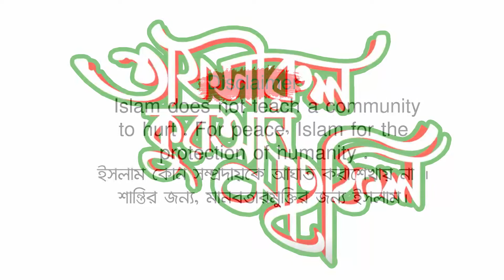এপ্রিল ফুলের রহস্য | ইসলাম ও জাহেলিয়াত | আবু নওশাদ নোমানী | New bangla waz mahfil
এপ্রিল ফুলের রহস্য | ইসলাম ও জাহেলিয়াত | আবু নওশাদ নোমানী |  (কামিল তাফসীর)- নাটোর | New bangla waz mahfil by Maulana Abu Nawshad Nomany

আলোচনায়ঃ - উদীয়মান তরুন মুফাসসীরে কুরআন ও আদর্শ লেখক-
মাওঃ আবু নওশাদ নোমানী - (কামিল তাফসীর) নলডাঙ্গা,নাটোর।
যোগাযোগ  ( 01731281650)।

আলোচনার বিষয়ঃ-   ইসলাম ও জাহেলিয়াত

ভিডিও ধারণঃ-AZ ISLAMIC TV HD

         পরিবেশনায়
এ জেড ইসলামিক টিভি এইচ ডি
        নলডাঙ্গা,নাটোর।

This islamic jalsa is islamic motivational speach by “az islamic tv hd” is uploaded with the program permission of islamic promotion authority members.

এই ইসলামিক জালসা ইসলামিক প্রেরণামূলক বক্তৃতা  “এ জেড ইসলামিক টিভি এইচডি”  ইসলাম প্রচার কর্তৃপক্ষের প্রোগ্রামের অনুমতি নিয়ে আপলোড করা হয়েছে।